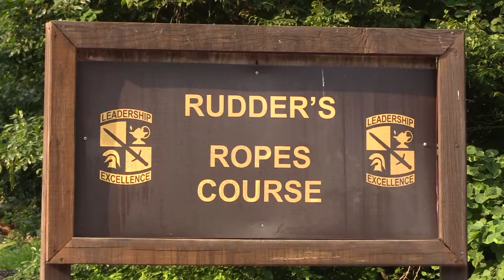3rd Regiment Basic Camp | High Ropes Course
3rd Regiment Basic Camp Cadets go through the High Ropes Course also know as the Confidence Course.
Producer: Shianne Taylor, CST Public Affairs Office